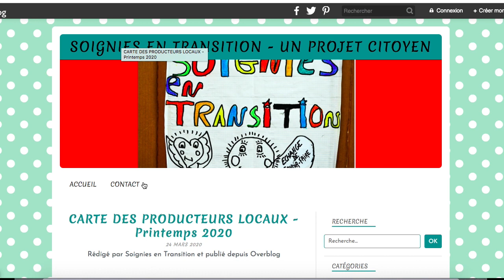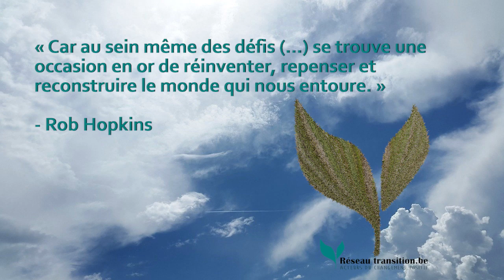Confinement inspirant - Soignies en Transition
Le récent confinement a généré de belles dynamiques de solidarité et de créativité au sein de différentes initiatives de Transition. Nous vous proposons ici une découverte de ces nouveaux projets et questionnements.
Et pour commencer ce tour d’horizon, rencontre avec Soignies en Transition!